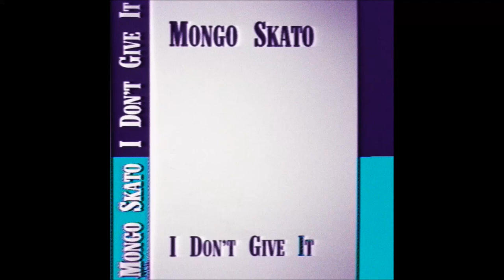Mongo Skato - Turismoc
Artist: Mongo Skato
Release:  I Don’t Give It
Label: 1080p
Cat: none